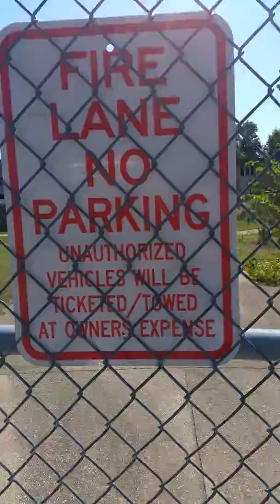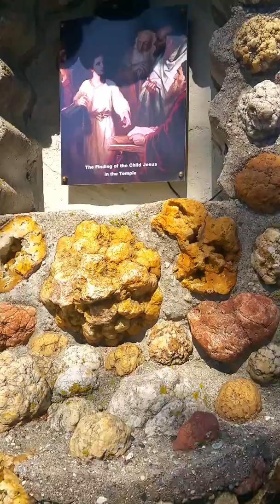Jasper indiana, mary, sacred worship, masonry, stone work